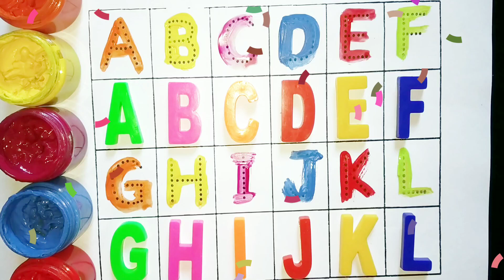Easy drawings and painting alphabets, A for Apple B for Ball, Learn alphabets ABCD, ABCD writing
Learn ABCD Alphabets and numbers counting 123.Shapes for kids and Toddlers.ABC English for Kids.abcd nursery rhymes in English#abc nursery rhymes abc #123
abcdsong englishspeaking englishlearning kids learning howtodraw educationalvideo colouring kidsvideo acrylic howtodraw kidsart # art stepbystep kidskidslearning @5MinuteCraftsYouTube @5MinuteCraftsPLAY @5MinuteCraftsDIY @nursery-rhymes-happy-loo @LooLooKids @MagicFingersArt @nursery-rhymes-happy-loo @MagicFingersArtlearn numbers 1 to 20. numbers and shapes song for kids.abcdsong abcd numbers aforapple kidsvideo Learn A-Z alphabets.ABC phonics song.